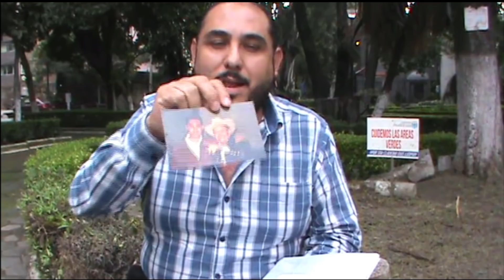UNAS FOTOS CON ANTONIO P.INFANTE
El amigo Oscár, Omar muestra a todos nosotros algunas de las fotos que se tomo con el idolo de america latina,cuando el se presentaba cantandole a su público que era el 80% que el decia estaba con el.suscribete al canal,activa la campanita para recibir notificaciones de los nuevos videos.y comparte,es importante.